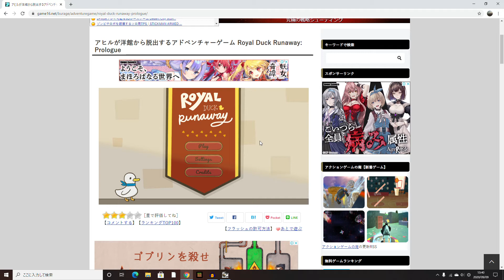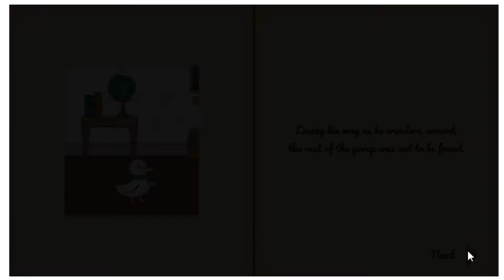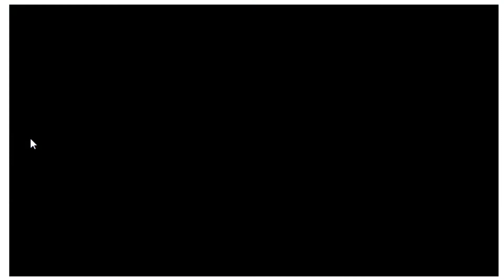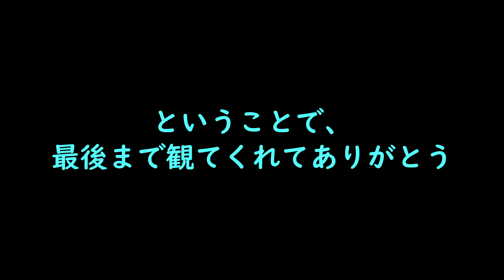アヒルが洋館から脱出するゲーム Royal Duck Runaway: Prologueをプレイ！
今回は謎解きフリーゲームをプレーしてみました！

↓今回プレーしたゲーム↓
アヒルが洋館から脱出するアドベンチャーゲーム Royal Duck Runaway: Prologue

【大事なお願い】
※リスナーさんへの中傷とか傷付くようなコメント、荒れちゃうような事はやめてね。。。
※他の配信者さんに迷惑が掛かってしまうので、他の配信者さんの配信へのコメントでぼくの名前を出したりするのはヤメテね。。。
後は楽しめれば良し！！

‹小説連載中›
『異世界旅人生活～異世界旅人冒険譚～』

Heart Of Iron Ⅳ ゆっくり実況シーズン1(日本編) シリーズ再生リスト

‹シンガポール情報›
【解説】シンガポール MRTでのマリーナベイ・サンズへの行き方

シンガポールでMRTに乗るならシンガポール ツーリストパスがオススメ！！

人生初の海外旅行でトラブル！？突然のゲート変更！？飛行機遅延！？【シンガポール】

‹シンガポール情報　ブログページ›
マリーナベイ・サンズまでのMRTでの行き方を解説します！！-toshiのつぶやきブログ

シンガポールでMRTに乗るならシンガポール ツーリストパスがお勧め！！-toshiのつぶやきブログ

‹使用BGM›
MusMus
他

‹ブログ›toshiのつぶやきブログ

‹Amazonほしい物リスト›